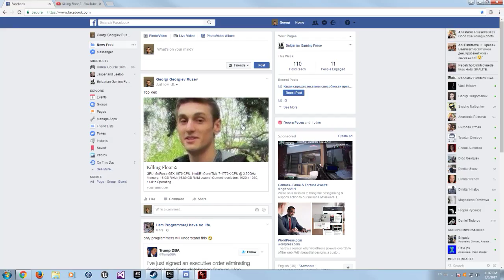Killing Floor 2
GPU: GeForce GTX 1070
CPU: Intel(R) Core(TM) i7-4770K CPU @ 3.50GHz
Memory: 16 GB RAM (15.89 GB RAM usable)
Current resolution: 1920 x 1080, 144Hz
Operating system: Microsoft Windows 7 Professional